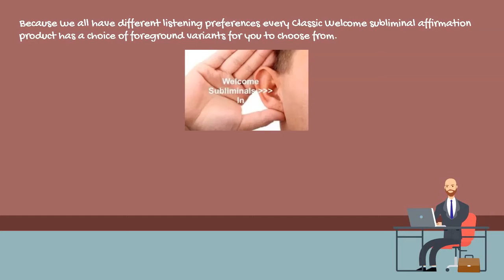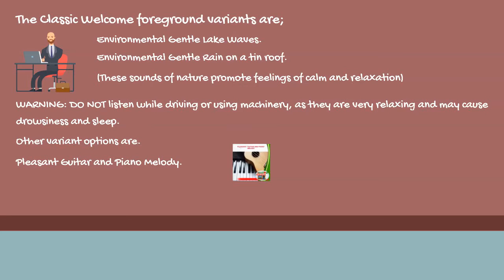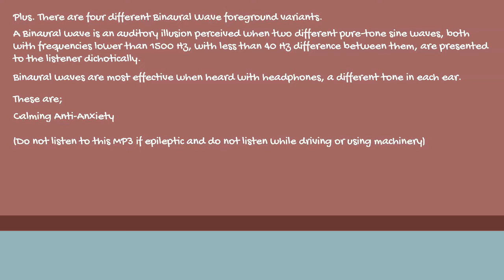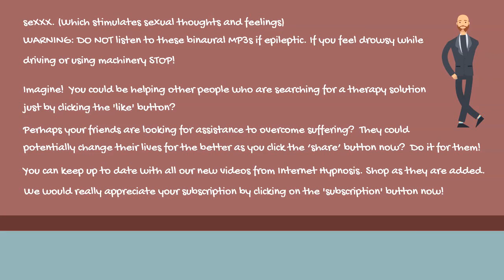Classic Welcome Sublimation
Hello. My name is Peter Zapfella.
Because we all have different listening preferences every Classic Welcome subliminal affirmation product has a choice of foreground variants for you to choose from.
You can download which ever foreground variant matches your style and mood.
Unlike other web sites, Internet Hypnosis. Shop Classic Welcome subliminal affirmations are written using Neurolinguistic principals. They are read aloud once, so you can clearly hear the affirmation and consciously accept it before it fades down into the foreground music or environmental effects.
The sound level of the spoken affirmation messages is purposely very low. But not totally silent.
The spoken words are masked by the foreground sounds so your conscious mind does not become bored by repetition. Studies prove this is the most effective subliminal level for success because the conscious mind knows they are there. Yet they are not annoying.

The Classic Welcome foreground variants are;
Environmental Gentle Lake Waves.

Environmental Gentle Rain on a tin roof.
(These sounds of nature promote feelings of calm and relaxation)
WARNING: DO NOT listen while driving or using machinery, as they are very relaxing and may cause drowsiness and sleep.
Other variant options are.
Pleasant Guitar and Piano Melody.

Country Guitars foot tapping jigs with Fiddle and Banjo.

‘Zumba’ style Latin Dance Music.

Plus. There are four different Binaural Wave foreground variants.
(I think all products have at least one Binaural Wave option. While some have more)
A Binaural wave is an auditory illusion perceived when two different pure-tone sine waves, both with frequencies lower than 1500 Hz, with less than 40 Hz difference between them, are presented to the listener dichotically. Binaural waves are most effective when heard with headphones, a different tone in each ear.
These are;
Calming Anti-Anxiety.
(Do not listen to this MP3 if epileptic and do not listen while driving or using machinery)

Beta. (Which stimulates alertness and activity)

Theta. (Which stimulates deep relaxation and sleep. So DO NOT listen while driving or using machinery).

seXXX. (Which stimulates sexual thoughts and feelings)
WARNING: DO NOT listen to these binaural MP3s if epileptic. If you feel drowsy while driving or using machinery STOP!
Imagine!  You could be helping other people who are searching for a therapy solution just by clicking the 'like' button?

Perhaps your friends are looking for assistance to overcome suffering?  They could potentially change their lives for the better as you click the ‘share’ button now?  Do it for them!

You can keep up to date with all our new videos from Internet Hypnosis. Shop as they are added.

We would really appreciate your subscription by clicking on the 'subscription' button now!